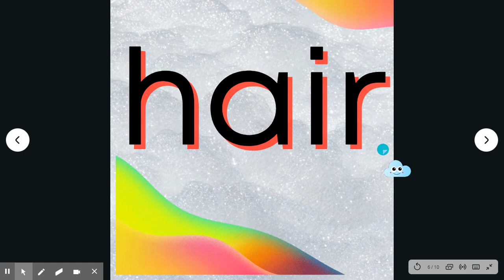HMH Into Reading Module 7 Week 3 Sight Words